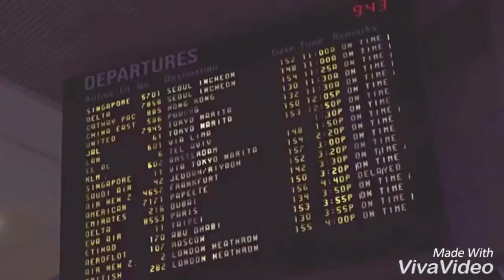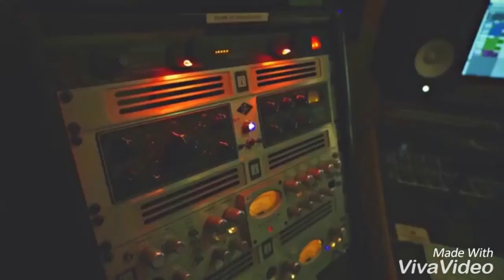[FMV] RM, SUGA, J-HOPE - DDAENG